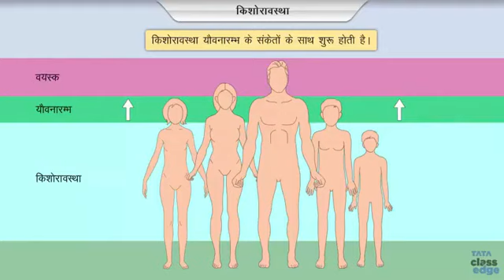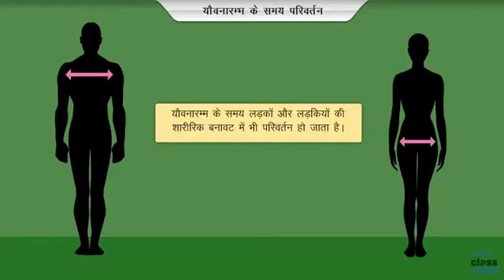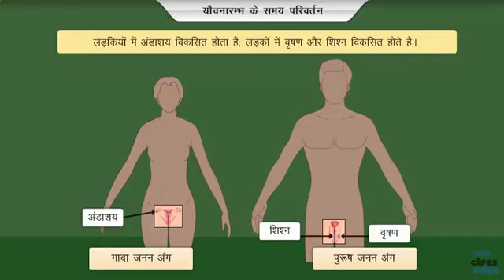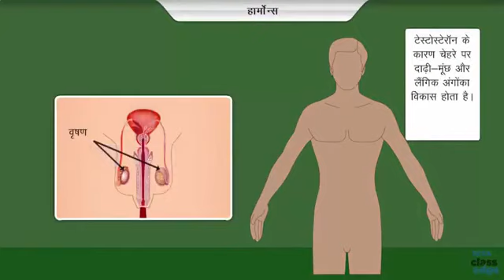किशोरावस्था कितने साल तक होती है? इसमें कौन कौन से शारीरिक परिवर्तन लड़के और लड़कियों में होते हैं?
किशोरावस्था में लड़के और लड़कियों के शारीरिक बनावट में क्या क्या परिवर्तन होते हैं । तथा उनके शारीरिक बनावट में क्या क्या परिवर्तन होते हैं और किस प्रकार से होते हैं। इस बारे में इस वीडियो में बताया गया है कृपया इस वीडियो को आप सभी जरूर देखें और जानकारी प्राप्त कर सके, साथ ही साथ आप सभी मेरे चैनल को लाइक और सब्सक्राइब जरूर करें।